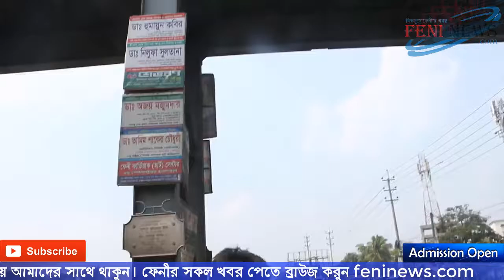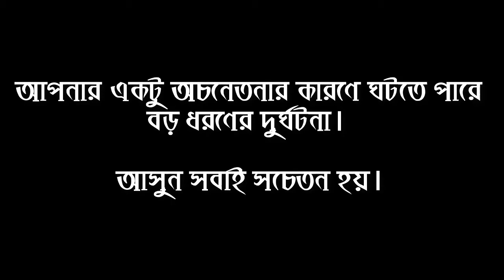জীবনের ঝুঁকি নিয়ে লালপোলে মহাসড়ক পারাপার